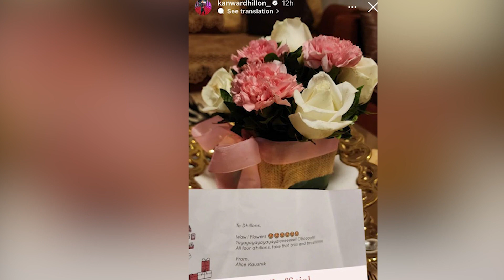Pandya Store | Valentines Week को इस तरह Celebrate किया Kanwar & Alice ने